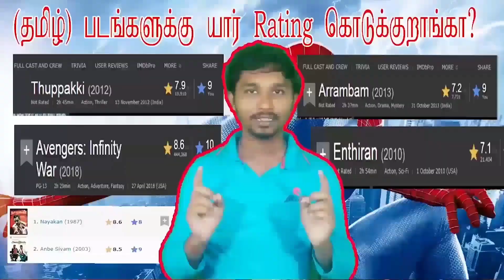Maraikkayar Tamil Review | maraikayar arabikkadalin singam Public Review | Marakkar Review Tamil